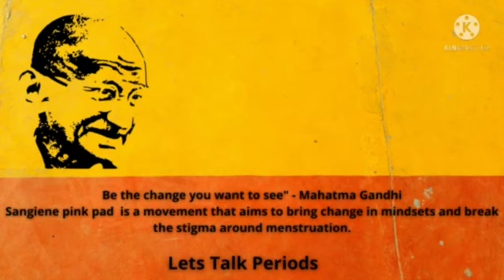my pad my pride campaign, menstrual hygiene, pad woman, sangiene pink pad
Friends,
We have started campaign My Pad My Pride " from August 15th to October 2nd . From Kashmir to kanyakumari (K2K). In this campaign all states period supporters joined hands 👐 with me by holding a sanitary pads to show all the people,  nothing to hide sanitary pads.  It's our pride and proudly go to chemist and purchase sanitary pads.

we have tried to show to all people that how we all get connected with each other with one small but very pisitive thought.

Now I have ends this campaign by tribute with small video . Please watch and share 👍